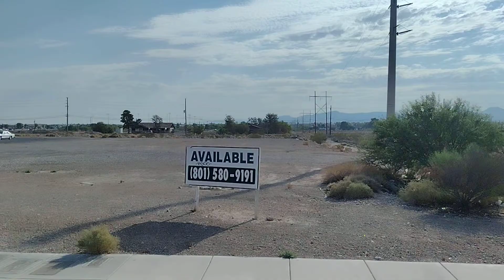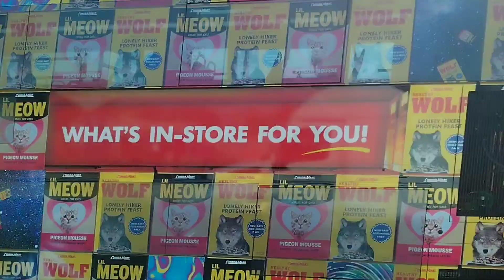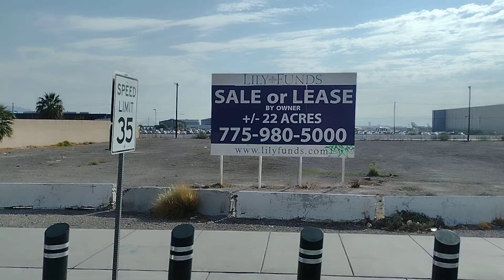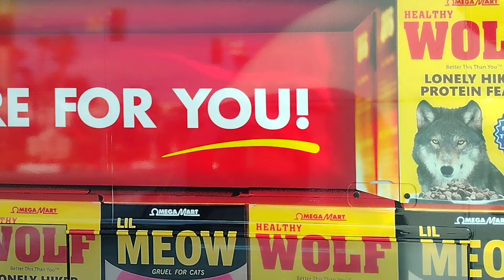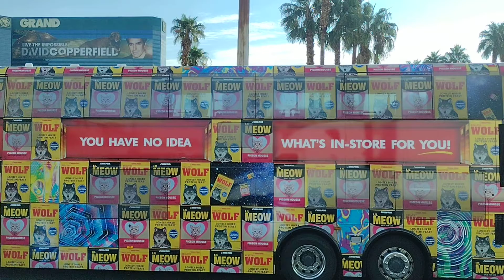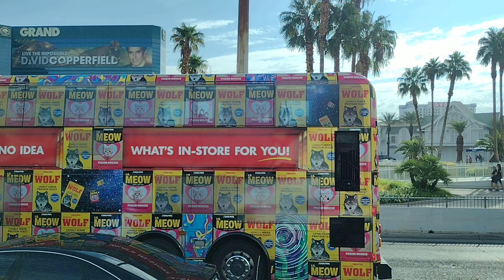Day on Las Vegas Boulevard, Part 6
Driving north on Las Vegas Blvd near the McCarren' s Airport